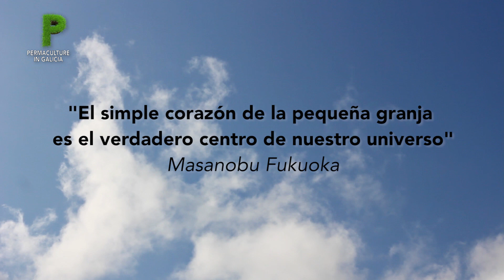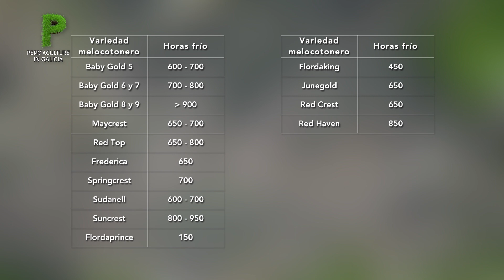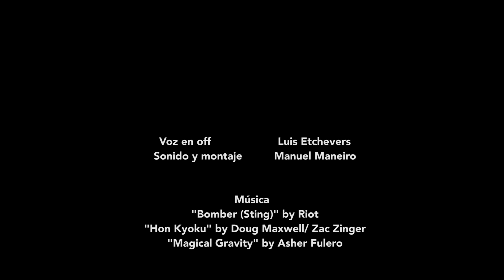Vernalización. Dormancia. Requerimiento de horas frío | Permacultura en Galicia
Vernalización. Dormancia. Requerimiento de horas frío.

Al llegar el invierno, nuestro huerto ecológico o bosque de alimentos sufre una drástica transformación.
Con las primeras heladas y la caída de las temperaturas, el huerto aparecerá cubierto por una reluciente capa blanquecina.

Este hermoso acontecimiento del que podremos disfrutar durante las horas más frías del día, seguramente al apuntar el alba; es una clara señal  del inicio del proceso que nuestros frutales experimentarán a lo largo de la estación invernal.

Terminado ya el ciclo de la mayoría de cultivos anuales, gran parte de nuestros frutales caducifolios entran en letargo invernal, mostrando sus tallos desnudos, a la espera de la llegada del resurgir primaveral.
Durante este periodo de latencia, se produce el fenómeno de la vernalización o cantidad mínima de horas de frío requeridas.

Hablaremos de vernalización, referida a las especies herbáceas, como el requerimiento de frío necesario para la inducción de su etapa reproductiva.
Sin embargo, en los frutales caducifolios, el requerimiento de frío  es clave para romper su dormición, tanto de sus yemas vegetativas como de las florales.

Las horas de frío requeridas son, por tanto, un elemento esencial en la adaptación de las especies a su ambiente.

Por todo lo dicho, es primordial una elección adecuada de las variedades que incorporaremos  a nuestro bosque de alimentos, de lo contrario se producirán retrasos en la apertura de las yemas de crecimiento y de las yemas de flor, así como una brotación irregular, la caída de flores y una merma en la producción de frutos.

Se denominan horas-frío a la cantidad de horas en que la temperatura sea inferior a 7 ºC. Existen diversos métodos, que abordaremos en otra ocasión, para calcular las horas-frío necesarias.

Es fascinante contemplar cómo la naturaleza adapta nuestras plantas mediante una transformación, que culminará con la próxima cosecha. La vernalización es el método natural, y la opción adecuada que debemos utilizar en la agricultura ecológica.

Por desgracia, a menudo vemos como en la moderna agricultura comercial, cultivos con requerimientos elevados de horas frío, son cultivados en zonas cálidas donde no se producen tales temperaturas, y se induce la floración de frutales y otras plantas con el uso de hormonas químicas.

 Al final de este vídeo os mostraremos unas tablas con las horas frío necesarias para el correcto desarrollo de frutales:

Cuando nuestros frutales estén de lleno en dormancia, es el momento en que realizaremos la poda.
Preferiblemente en pleno invierno, en luna nueva.
Con la llegada de la primavera, rebrotarán de nuevo con fuerza para dar frutos.

El invierno, y toda la transformación de la naturaleza durante esta estación, es la mejor muestra del fluir cíclico de la vida, muriendo y resurgiendo rítmicamente  en un baile cósmico que no deja de sorprendernos por su misticismo, majestuosidad y belleza.
Disfrutémoslo.

Música
"Bomber (Sting)" by Riot
"Hon Kyoku" by Doug Maxwell/ Zac Zinger
"Magical Gravity" by Asher Fulero

Weissdorn by Pixabay CC0 License
Snow Falling Down by Pexels CC0 License
Video Of Flower Blooming by Pexels CC0 License
Montblanc Snow Capped Mountains Timelapse by Videvo Std. License